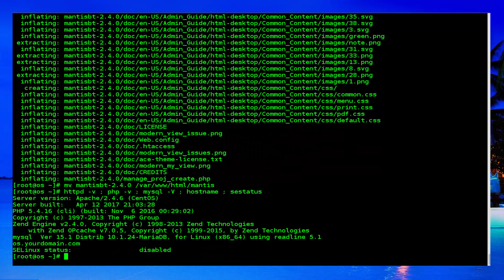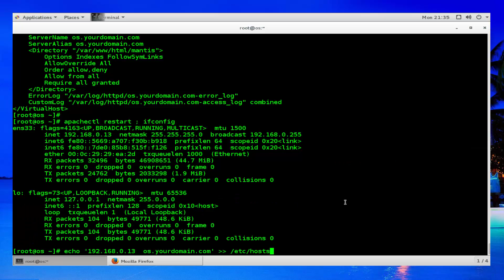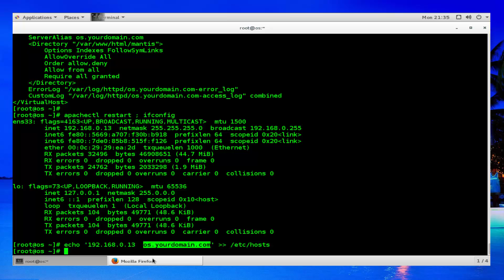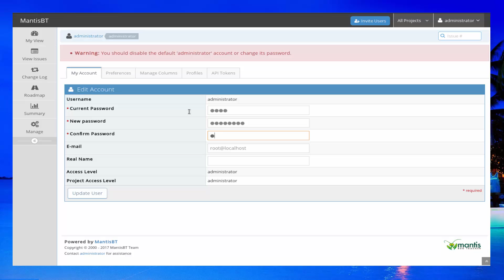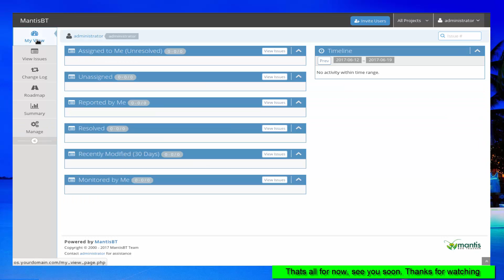How to Install MantisBT on CentOS 7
Mantis Bug Tracker is a free and open source, web-based bug tracking system.